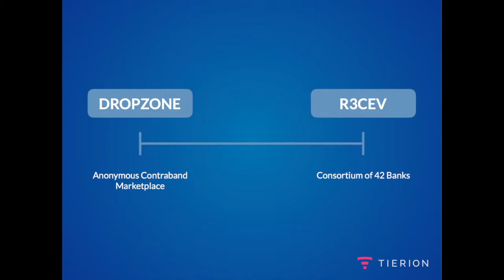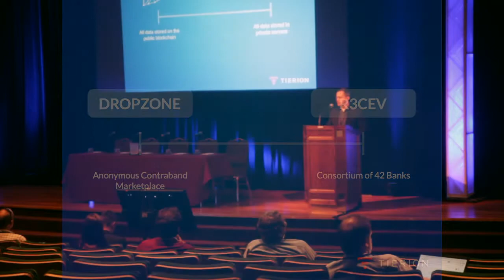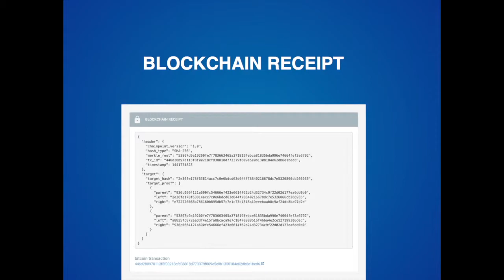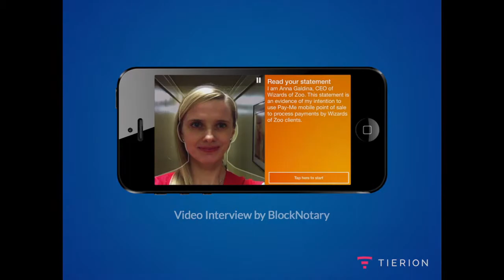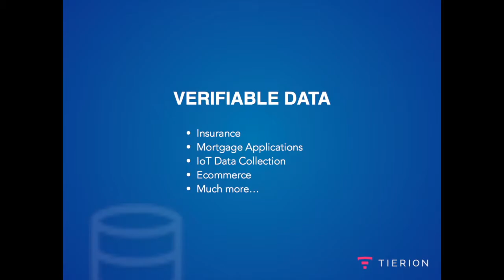Wayne Vaughn - The North American Bitcoin Conference 2016